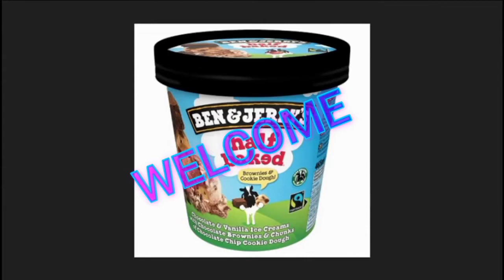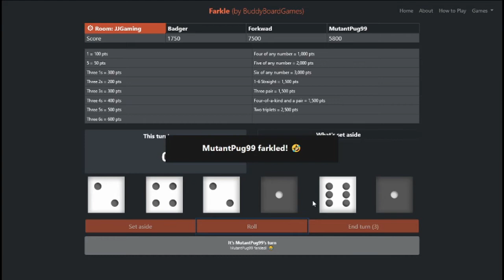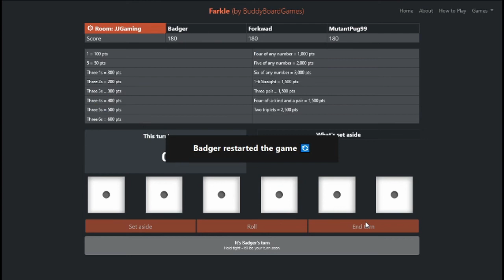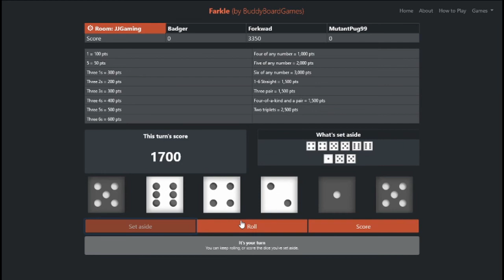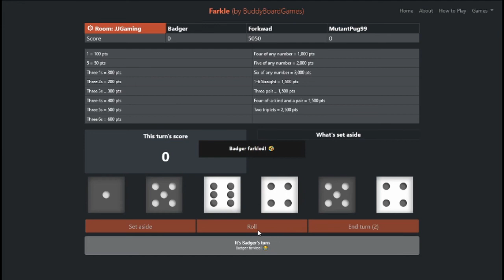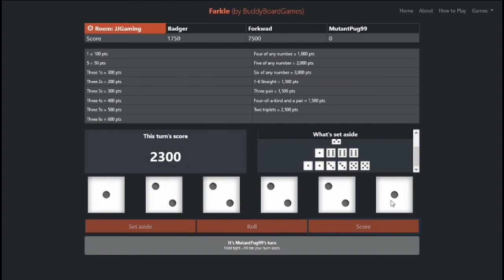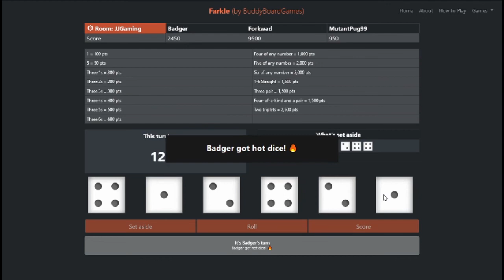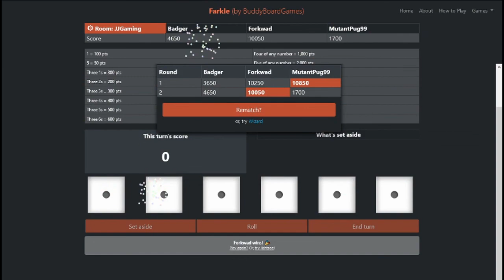HE LOST OVER 4OOO POINTS! | BBG Farkle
(if your a kid you didn't get hot dice) Today me, Hostile Badger, and MutantPug99 try our hands with dice once again, with last time we used dice it was during bga yahtzee so its bound our hands are rusty but trevors hands are so rusty he turns a new shade of black!